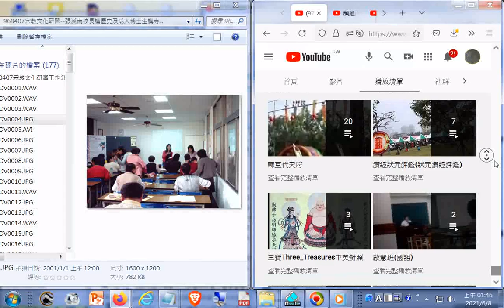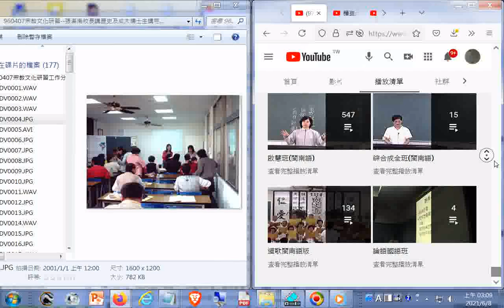宗教文化研習研討會主題是變遷中的廟會文化，是配合三天的新營宗教文化節活動，(張溪南校長講歷史提到#茅港尾堡天后宮與古官道、鐵線橋堡通濟宮)_20070407